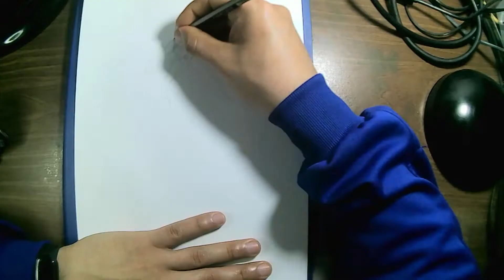Dibunjando a Shigekuni Yamamoto Genryūsai : Bleach #38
Dibunjando a Shigekuni Yamamoto Genryūsai : Bleach

Yamamoto Shigekuni.
Capitán del primer escuadrón
Raza:  shinigami-segador de almas
Zanpakutō: Ryūjin Jakka
Shikai: Ryūjin Jakka
Bankai: Zanka no Tachi